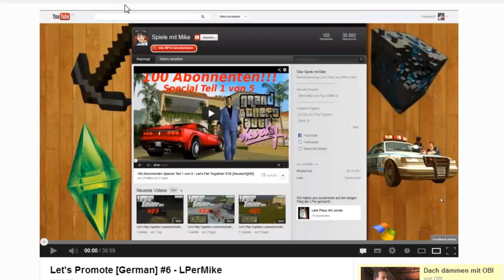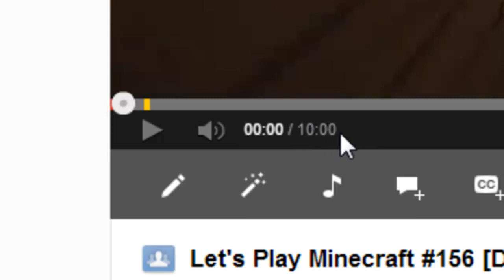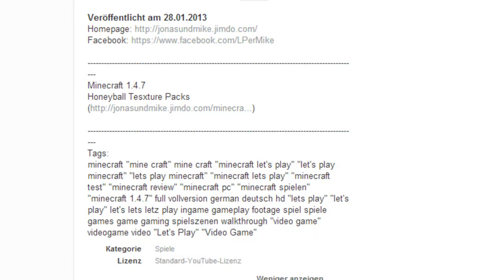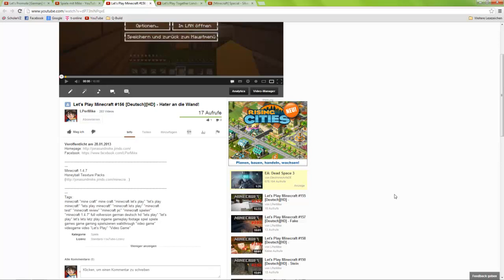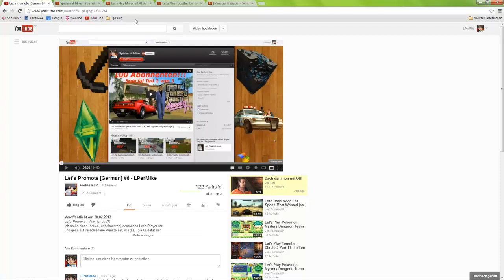Antwortvideo - Let's Promote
Ein Kurzes Antwortvideo auf das Let's Promote von FailnessLP, in dem ich die offenen Fragen beantworte. Also nichts besonderes oder so :D